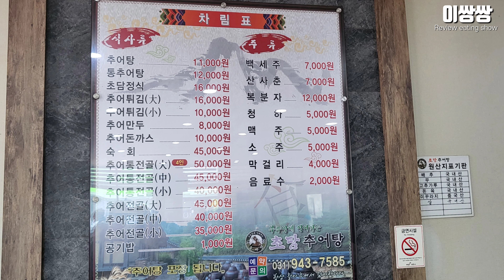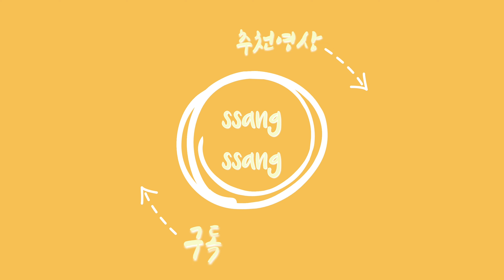여러군데 다녀봤는데 이집이 최고입니다!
여러분 안녕하세요🙆‍♂️ 이쌍쌍입니다!!!👍

오늘은 면역력에도 너무 좋은 추어탕 맛집을
소개해드리겠습니다🙆‍♂️💛

즐겁게 시청해 주시고 여러 맛집!! 정보 받아가세요

✔️파주 운정역 부근
"부뚜막에 익어가는 초담추어탕"